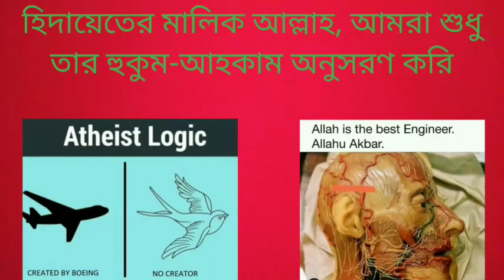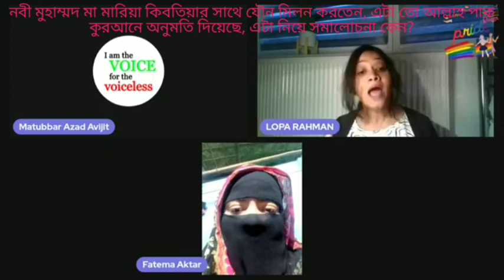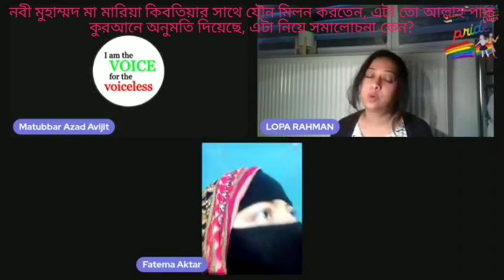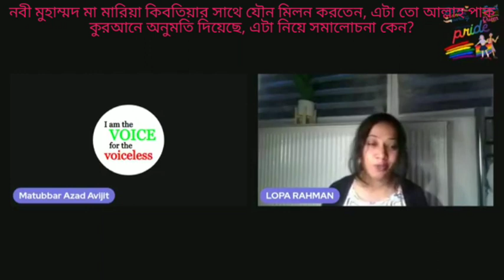নবী মুহাম্মদ মা মারিয়া কিবতিয়ার সাথে যৌণ মিলন করতেন, এটা কুরআনে আল্লাহ উনার জন্য হালাল করেছিল?